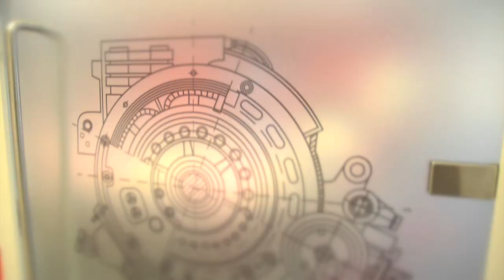Institute of the Motor Industry - Our Future Is Exciting film IMI HD 1080p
Institute of the Motor Industry - Our Future Is Exciting film.